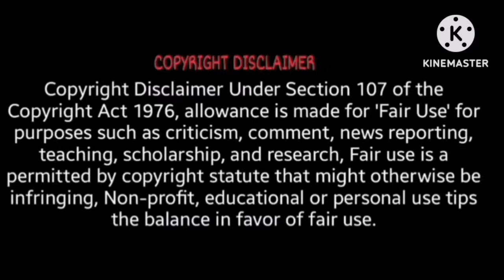The Boss Life में पहली बार Nanu Jija पर उठाये Sawal 😲 Shame On You😠